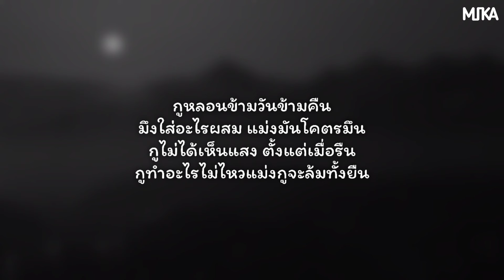「เนื้อเพลง」SHULI 14 -​ ตามัว ft. P E C H!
📌 วีดีโอนี้จัดทำขึ้นเพื่อความบันเทิงและฝึกร้องเพลงหรือโปรโมตเพลงเท่านั้น ไม่ได้เจตนาละเมิดลิขสิทธิ์และไม่ได้แสวงหาผลกำไรหรือรายได้แต่อย่างใด 💕
📌 Song Information
Song : SHULI 14 -​ ตามัว ft. P E C H! (prod. Moderxte Beatz)​
📝 เนื้อเพลง :
ขอบตากูดำกูไม่ได้นอนดึก
เมื่อคืนไปโดนมาแม่งทำกูสะอึก
พอเริ่มเข้าที่อาการเเม่งเริ่มหลับลึก
เมื่อคืนไปทำไรมากูเเม่งไม่อยากจะนึก

รู้สึกอาการเหมือนอยากอาเจียน
พอลุกขึ้นได้ก็เหมือนหัวหวงวิงเวียน
ขอโทษทีครับเพราะว่าผมยังไม่เศียร
เพราะว่าพรุ่งนี้พวกผมยังมีเรียน

แดงผมไม่เอา เหลืองผมไม่เล่น
เขียวมาเหอะสมุนไพรเต็มเต็ม
ถ้าว่างเมื่อไหร่ก็บอกพรุ่งนี้ตอนเย็น
เอาขนมมาด้วย ถ้าไม่มีตังค์ก็เซ็น

ตาผมเริ่มมัวตัวผมเริ่มลอย
เพื่อนก็นั่งคอย ตอนที่ผมเมาฟอยล์
เพื่อนกำลังยำตอนฝนตกปล่อยปอย
ไม่มีอะไรทำก็เลยเปิดเพลงเต่างอย

ใครจะมองไงชั่งมันไหนเอาใบกูมาซิ
เศรษฐกิจไม่ค่อยจะดีกูยำไปทีละนิด
แบ่งนิดแบ่งหน่อย แบ่งปันกับเพื่อนซี้
มึงค่อยๆยำทีละนิด เอาพอแค่เฝ้าพระอินทร์

ตากูลอยใบพากูท่องจักรวาล
หนังตากูย้อยข่อยบ่อยากเฝ้ายมบาล
เพื่อนก็ซอย พากันลอยไปดาวอังคาร
สมองกูคล้อย ลอยไปไกลใบกับกัญชา

เมื่อข่อยได้เอากัญชามายำเหมือนเติมพลังงาน
หมุนไพรวิเศษที่ซ่อนพลังต้องการมาตั้งนาน
สำลักนิดสำลักหน่อยพี่ยังไม่ชำนาญ
มันไม่ต้องอลังการ แค่มีใบกัญชา

เอ๊ะ นั่นอะไร เป็นยังไง
เอ๊ะ มันทำไม ลอยไปไกล
เอ๊ะ ไม่เข้าใจ แผ่นดินไหว
เอ๊ะ เป็นอะไร เป็นยังไง

เห้ยเพื่อน ทำไมกูเหมือนเห็น Unicorn
เห้ยเพื่อนสาวๆ กวักมือเรียกกูไปนอน
เห็นเพื่อน กูวาร์ปเข้ามาอยู่ในละคร
เห็นเพื่อน มึงยำเรื่อยๆอย่าขาดตอน

กัญชาไม่ดี กูเห็นเค้าบอกกัน
ทำไมไม่ดี เพราะกูหัวเราะอยู่ทั้งวัน
มึงไม่ต้องซีถ้ามึงไม่มีมาแบ่งกัน
ดูดกันฟรีๆ ถ้าใครไม่ดูดก็ช่างมัน

กูหลอนข้ามวันข้ามคืน
มึงใส่อะไรผสม แม่งมันโคตรมึน
กูไม่ได้เห็นแสง ตั้งแต่เมื่อลืน
กูทำอะไรไม่ไหวแม่งกูจะล้มทั้งยืน